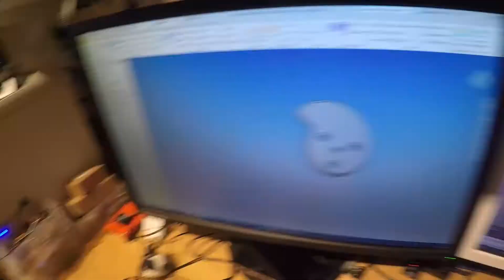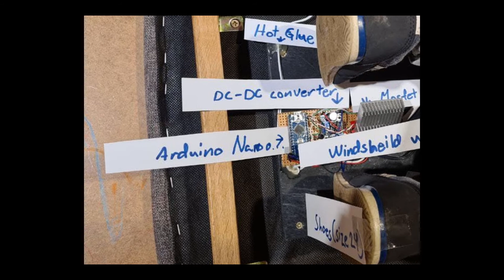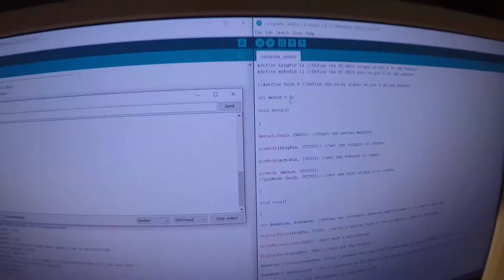Whackabum 2000! How to get off your chair with style!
The Whackabum 2000!!! (or something) Is a device to keep you from sitting too long periods of time without moving around some.

This is my last project for the class I'm taking with Montlhy by Mark Rober, It's been really but to be honest, a bit too much as well since I'm quite bad at predicting how much time things will take.

All in all It's been a real learning experience and I'm happy i took the course :)

Yes yes, the thumbnail kind of hanged around in the ending, it'll have to stay there... ^^